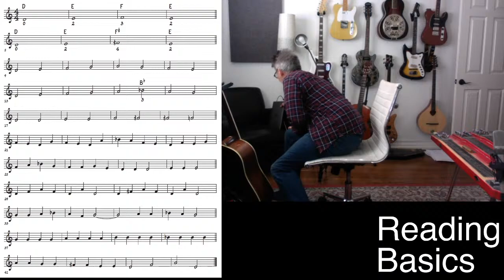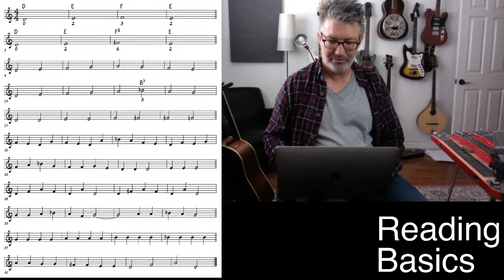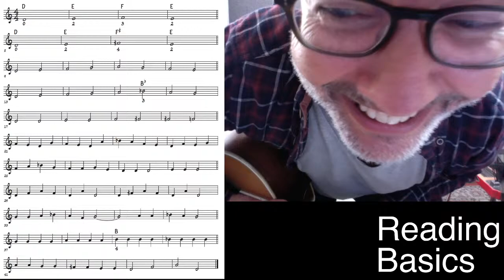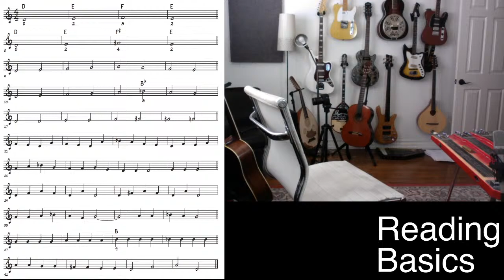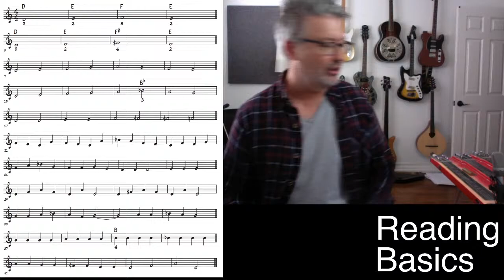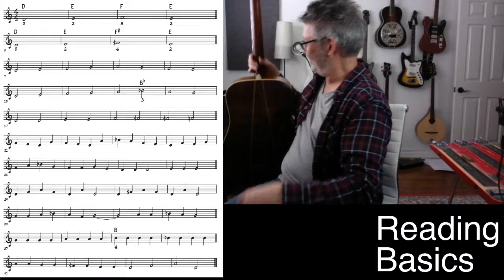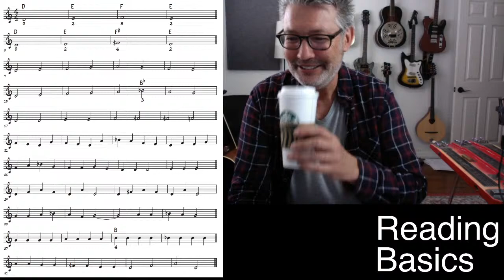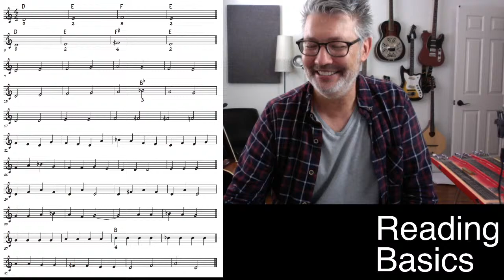Lesson #210 - MUSIC READING BASICS for BEGINNERS | Tom Strahle | Pro Guitar Secrets